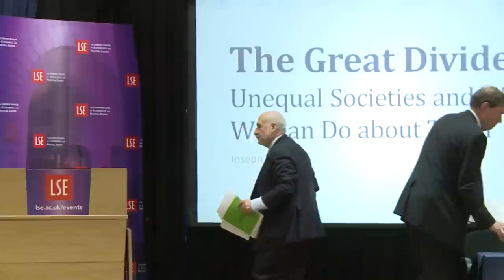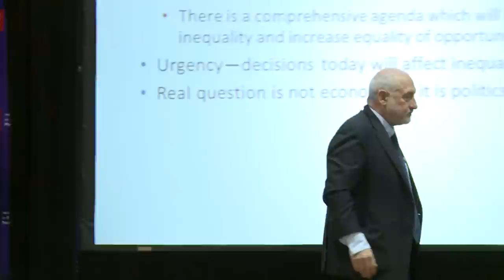The Great Divide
Speaker: Professor Joseph E Stiglitz

Why has inequality increased in the Western world and what can we do about it? In this new book, The Great Divide, which he will talk about in this public lecture, Joseph E. Stiglitz expands on the diagnosis he offered in his best-selling book The Price of Inequality and suggests ways to counter this growing problem. Stiglitz argues that inequality is a choice: the cumulative result of unjust policies and misguided priorities. Ultimately, Stiglitz believes our choice is not between growth and fairness; with the right policies, we can choose both.

Joseph Stiglitz (@JosephEStiglitz) was Chief Economist at the World Bank until January 2000. He is currently University Professor of the Columbia Business School, and Chair of the Management Board and Director of Graduate Summer Programs at the Brooks World Poverty Institute, University of Manchester. He won the Nobel Prize for Economics in 2001 and is the best-selling author of Globalization and Its Discontents, The Roaring Nineties, Making Globalization Work, Freefall and The Price of Inequality, all published by Penguin.

The new International Inequalities Institute (@LSEInequalities) at LSE will bring together experts from many LSE departments and centres to lead critical and cutting edge research to understand why inequalities are escalating in numerous arenas across the world, and to develop critical tools to address these challenges.